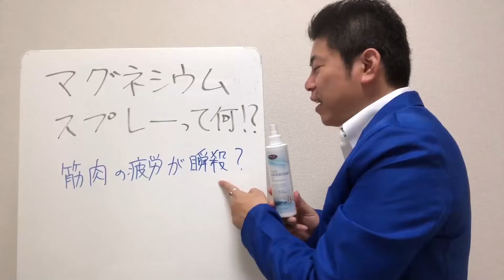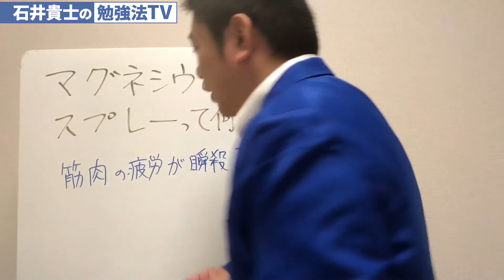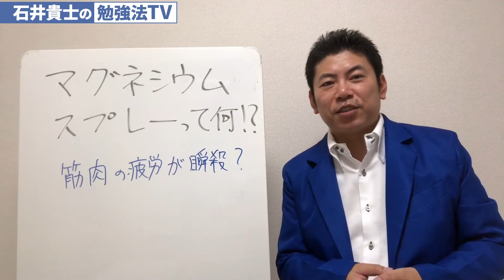マグネシウムスプレーって何！？ 筋肉疲労が瞬殺というのは本当なのか、実際に使ってみた。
【無料メールセミナー】『１分間勉強法　７つの秘密』
 ↑感謝。２万人以上の方にご登録いただいています。
　 あなたも今すぐご登録を！

【主宰しているセミナー】

　あなたも１日で１冊１分になれる！　「１分間勉強法　１日集中セミナー」
 ↑受講者1000人以上！　挫折者ゼロ！（2007年以来、12年の実績）
　全国各地で開催中です。あなたもワンミニッツリーダーになってみませんか？

【関連動画】

★あなたも１冊１分で本が読める！
　〜速読を超えた速読術「１分間勉強法」は、どうすればマスターできるの！？